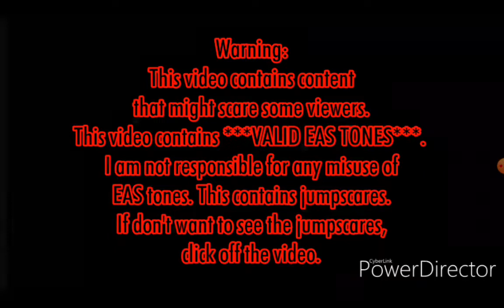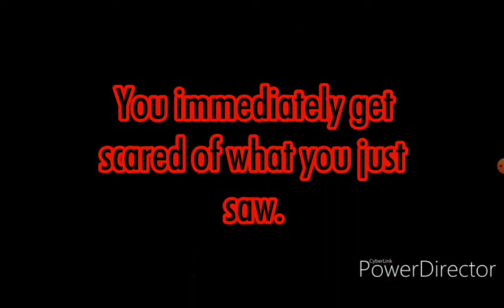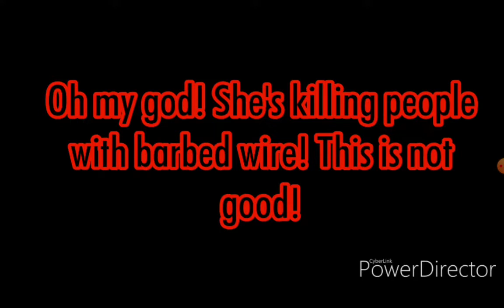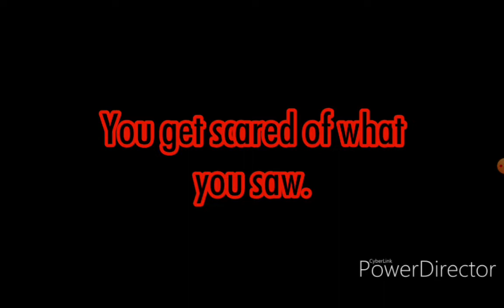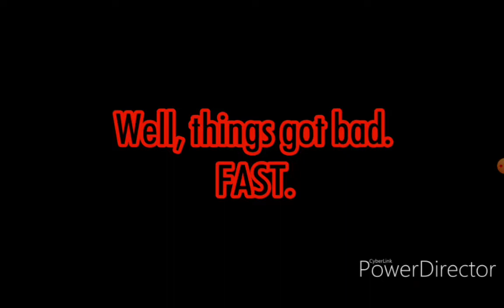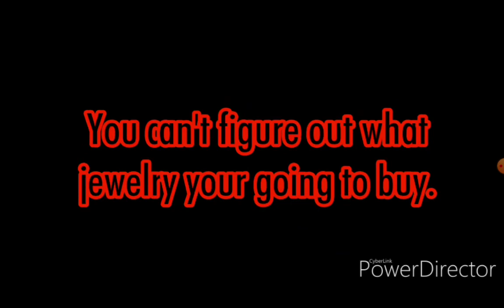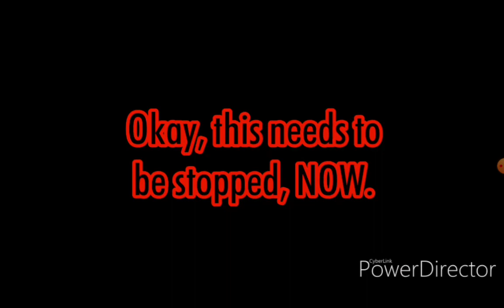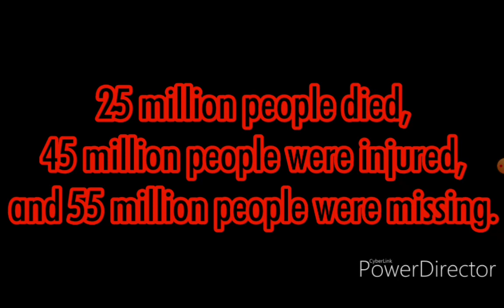Golden Reacts: An Abundance Of Cutie Marks By MisfulSkye